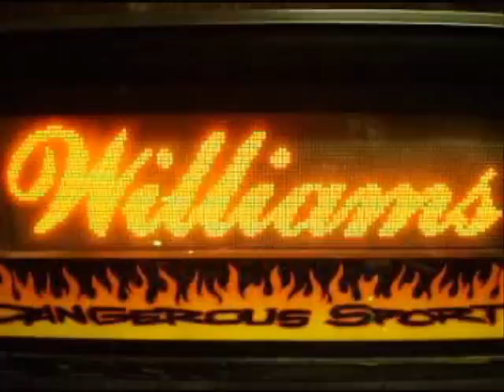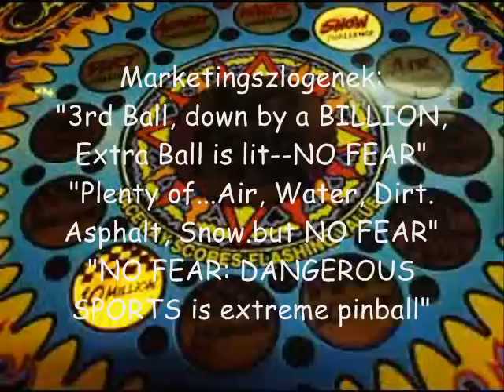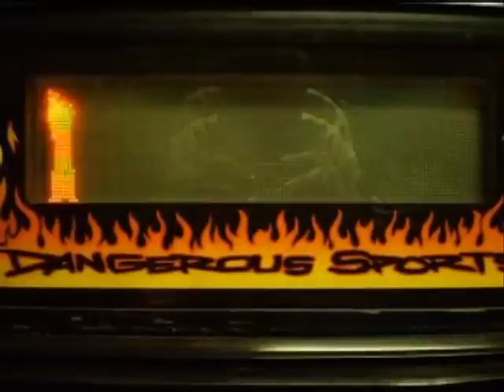NO FEAR pinball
1995-ös NO FEAR flipperem bemutató videója, a gép saját zenéivel.
A videóban szereplő kiskutya neve: Killer.